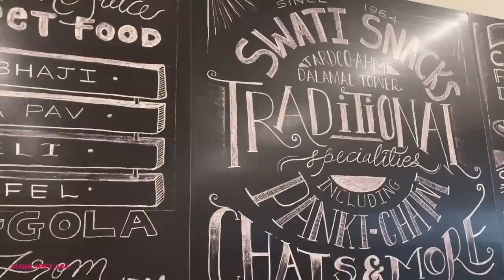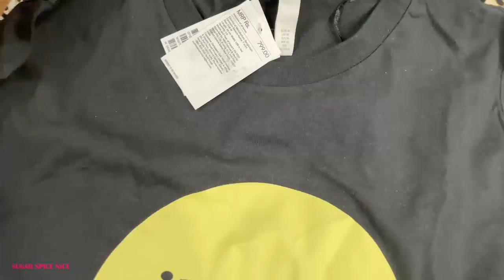VLOG: Nariman Point, Gujarati food in Mumbai, Shopping, Street Style Dinner | An evening in Mumbai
An evening in Mumbai - Sunset at Nariman Point in Mumbai, My favorite restaurant for Gujarati food in Mumbai, Shopping in an H&M store after a year and a quick Street Food Style dinner recipe. It was quite a fun evening I think and i hope you enjoy this vlog.